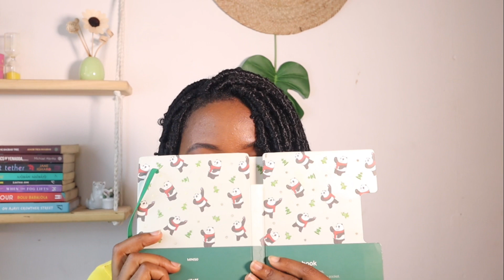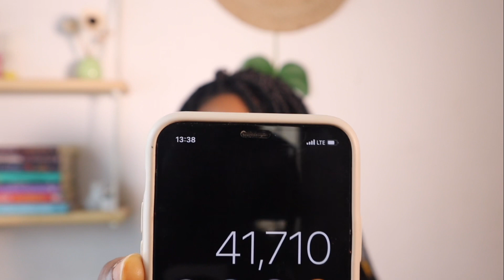HOW MUCH I SPEND IN A WEEK LIVING IN LAGOS!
I tracked my expenses for a week and bruhhhhh!! I don't have the facilities to maintain this!
No one prepared me for the expenses adulthood would bring!

This video was inspired by my fave- Blessing Kayode💛
Here’s the link to her video ‘What I Spend in a Week Living in London in my Twenties’

XO,
Tom.